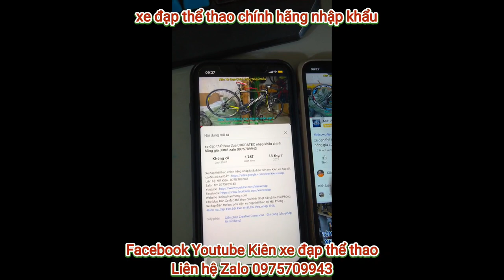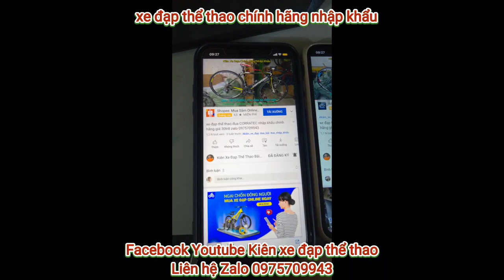Xe đạp địa hình Carbon cấu hình cao SAVA DECKPRO BASE nhập khẩu chính hãng giá 11tr8 zalo 0975709943